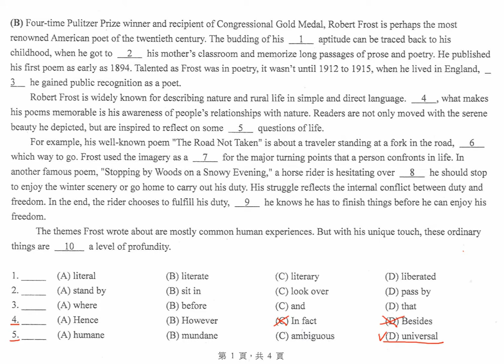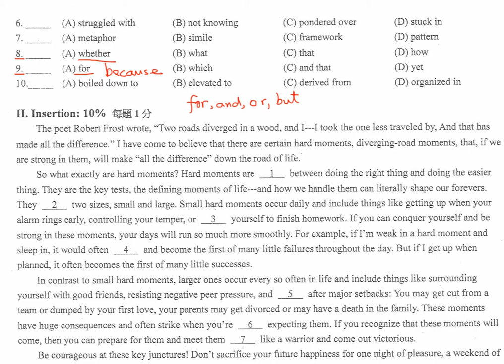B5LL8 9 Cloze B Questions Answered